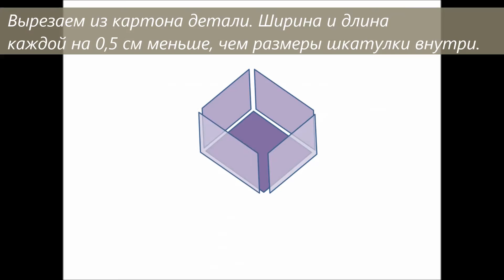Mixed Media box (part 2) / Шкатулка Микс Медиа (часть 2)